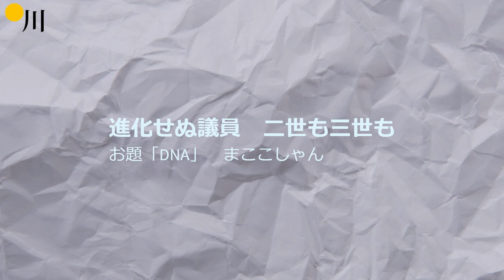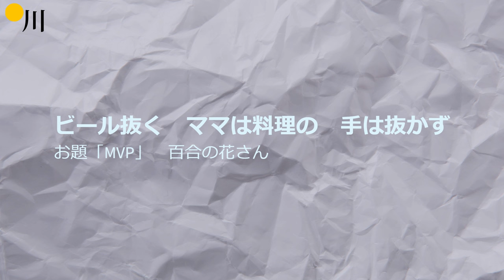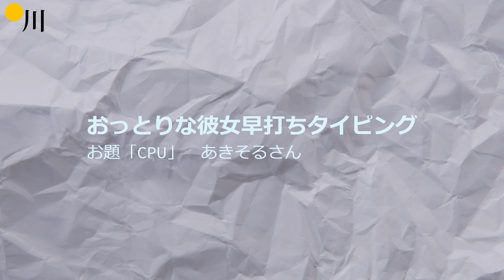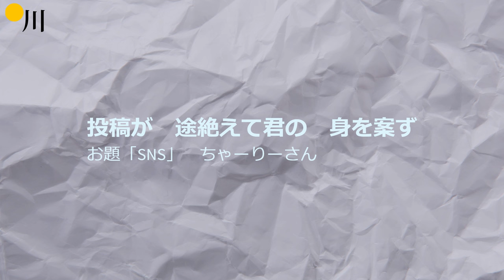【投稿川柳】2024年1月16日(火)の投稿よりピックアップ